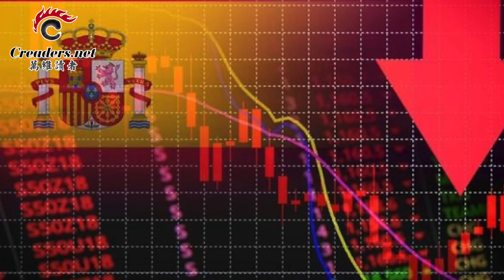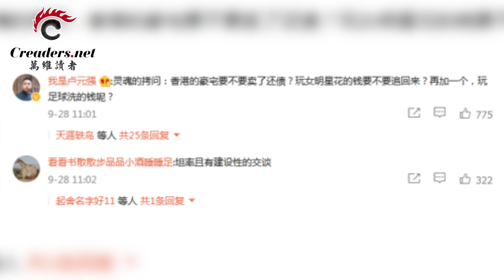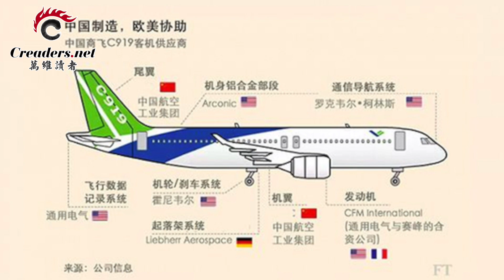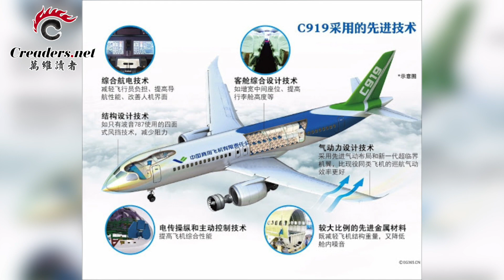火爆！許家印被彪悍罵娘 中國經濟恐將...；中國的這項"民族驕傲" 或因美國出口管製... ；傳美國財長已拒接她的電話（《萬維讀報》20210928-3 LAJJ）